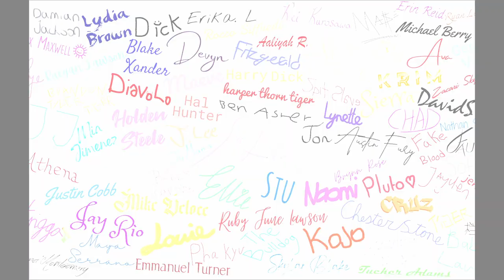Legacy Roleplay Video Trailer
Legacy Roleplay International is the main subdivision of Legacy Roleplay on FiveM. In order to play on Legacy, you must have the following available:
A working Computer that is more than capable of playing GTA 5
A Working Microphone
Basic Knowledge of How to Roleplay

Feel Free to Submit Some clips of your own to be used in our videos!

Feel Free to Donate to LegacyRP to gain access to queue priority, exclusive vehicles, custom phone numbers, and custom vehicle plates.

Keep Up to Date with the Framework and Development!

For any other staff related matters. Please open a ticket in the Legacy Roleplay Discord and wait patiently for a result.
For any Bug Related/Development issues, Please open a ticket in the OP Framework Discord and wait patiently for a result.

To our Active Community Members, thank you for being apart of Legacy Roleplay. Legacy would not be the server it is today without you, old and new. I (Arteria) am also not a pro video editor, I put about a weeks worth of work into this so I hope you guys enjoyed it!

Features:
Rollin' Heights Ballas
Twentz
Arteria
Ori
Mosley's Workers (The Tame Version)
Laura
Mastersamii
Kay
PD
FIB
SWAT
Random Bank Robbers 31723712
Sia
Weasel News
BCSO
Lost MC
Tang Gang
Ace Cartel
SOL